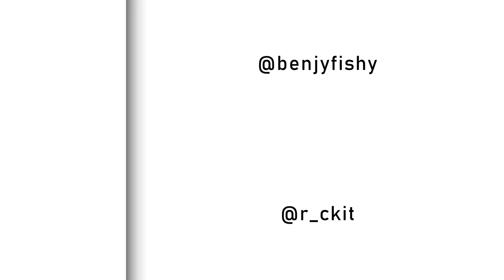HOW I PLACED 1ST IN WORLD CUP QUALIFIERS *$50,000+* (VOD HIGHLIGHTS W/ MRSAVAGE)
Placed first in duos with NRG MrSavage which means I'm one of the two first people to qualify for both solos and duos 😀 OH YES a 1 HOUR VIDEO! Didn't stream these games so instead I recorded all of them for you guys 🧡 Quality is much better like this too 😃 PLEASE guys, remember to subscribe if you haven't already and drop a like, this took a while to put together!!! 😇